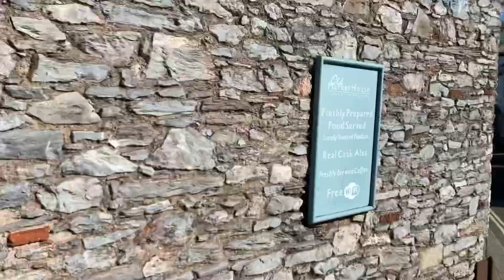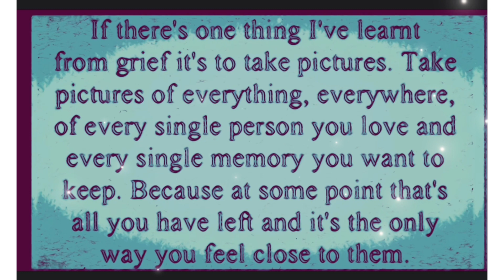A Matty’s drive with us production 20.09.2021 Brixham Devon fishing port England real time 🚙 563